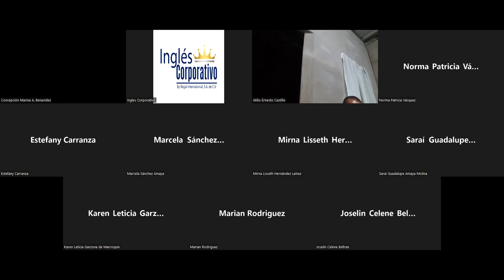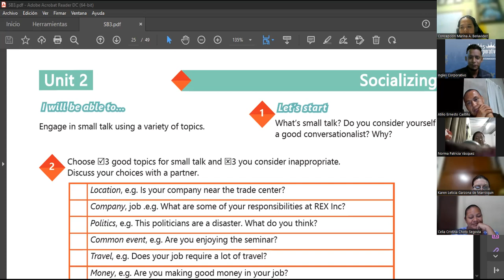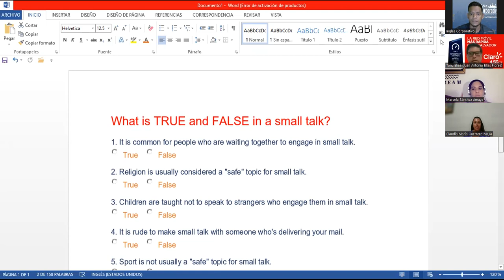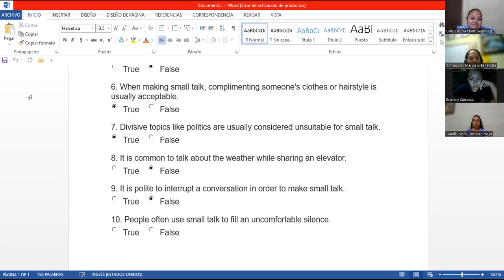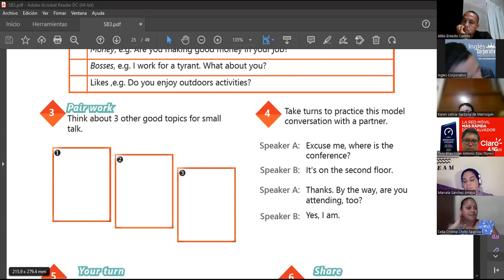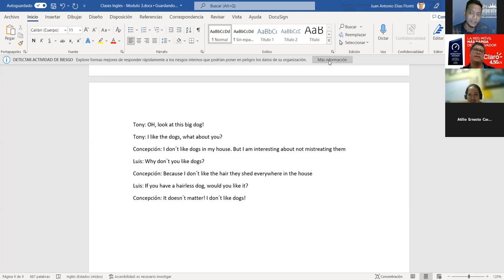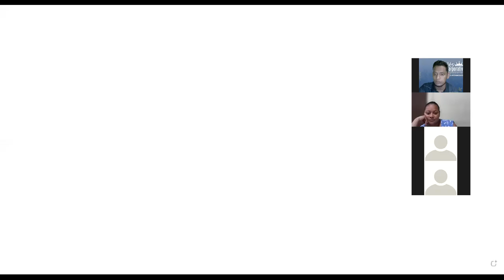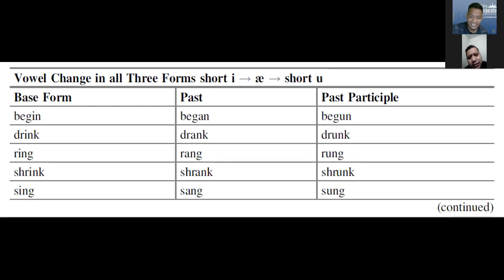Inglés Corporativo-11.08.2022-Talking about your company - vocabulary practice